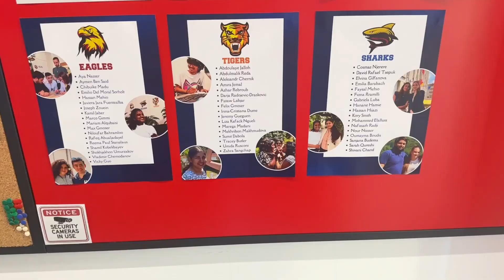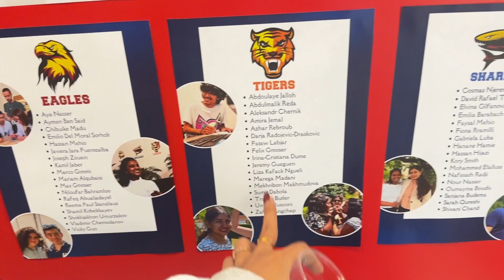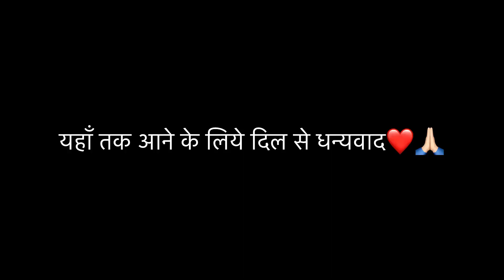Day 1 in Switzerland | Some weird facts 😱